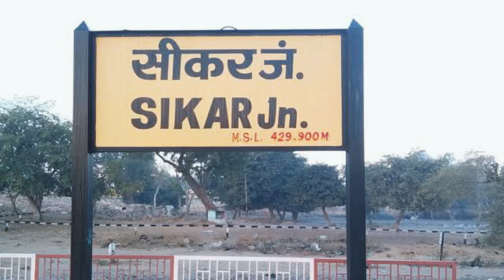खाटू श्याम जी पैदल यात्रा । Khatu shyam tour । Khatu dham falgun mela | khatu shyam ji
Namshkar dosto

Is video me khatu dham ke falgun ke sath bat krne wale hai ki aap khatu dham tk ki yatra kese kre skte hai.

Khatu dham yatra kese kre
Ringus se khatu pedal yatra
Khatu shyam
खाटू श्याम दर्शन
बाबा श्याम का मंदिर कहा है
Khatu shyam mandir kha hai
Khatu dham kese pohche
Shyam mandir
Jaipur se khatu dham
Khatu shyam bhajan
Shree shyam bhajan
Shyam baba ke bhajan
Mahabhart
Barbrik
Teem baan dhari
Khatu dham ke diwane
Shyam baba ki aarti
Khatu dham kaha hai